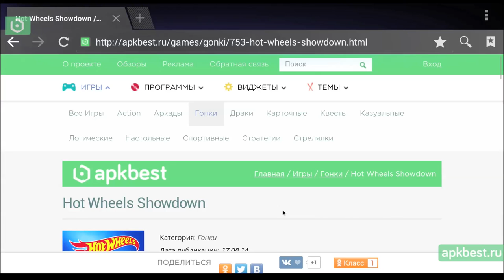Обзор - Hot Wheels Showdown - для Андроид